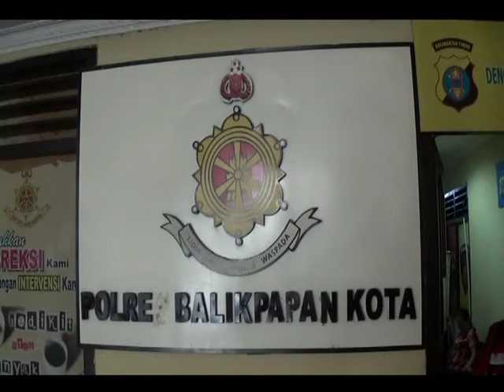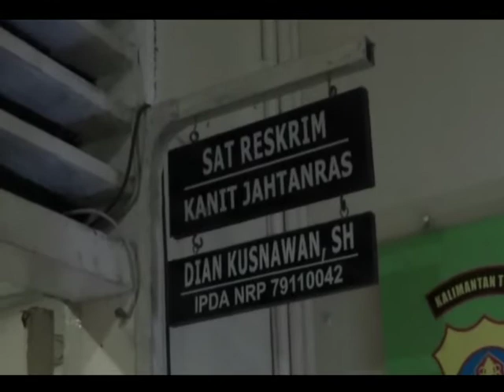KRIMINAL /// DIDUGA CURI MOTOR, SUGIYONO DITANGKAP POLISI